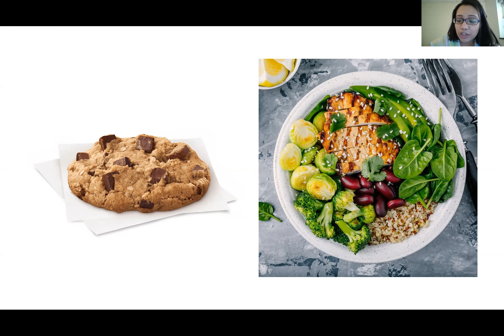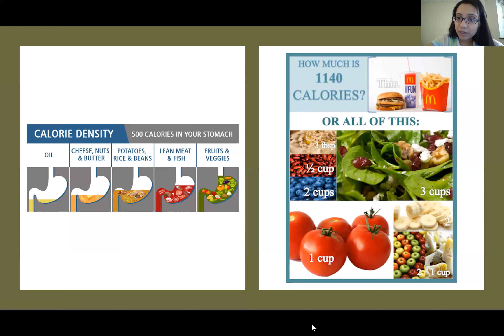ক্যালোরি এবং খাবারের পরিমাণ